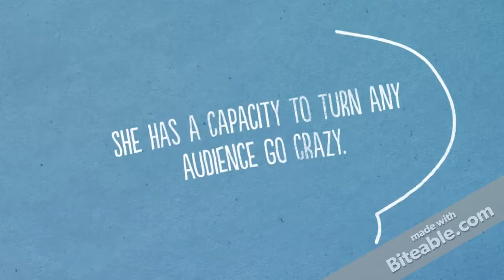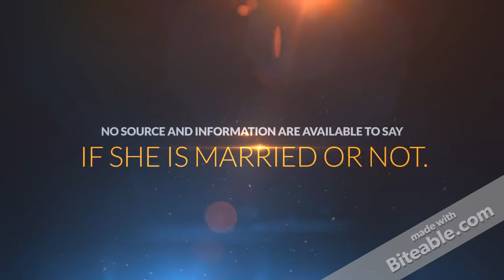Cote de Pablo Wiki, Bio, Boyfriend, Married and Pregnant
Know more about actress Cote de Pablo wiki, bio, boyfriend, married, wiki, salary, net worth and pregnant. Her birthplace is Santiago, Chile and she is a Chilean-American actress and singer. Her net worth as of 2017 is $6 million.